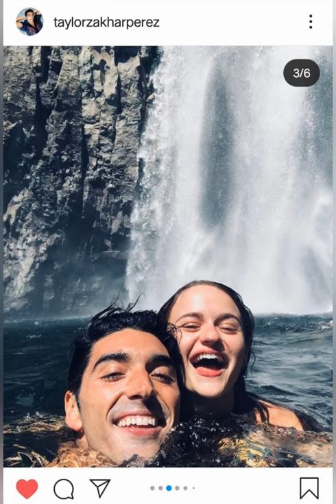UPDATE: TAYLOR ZAKHAR PEREZ WITH JOEY KING ROADTRIP PHOTOS AND VIDEOS || INSTASTORY AND POST